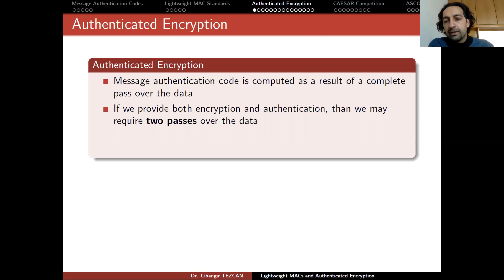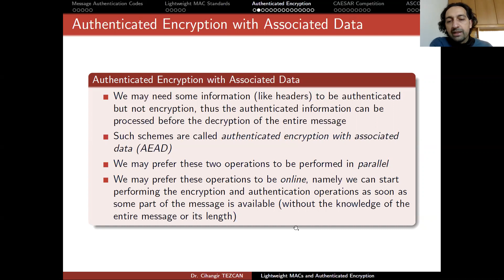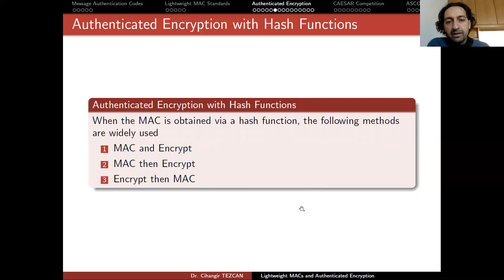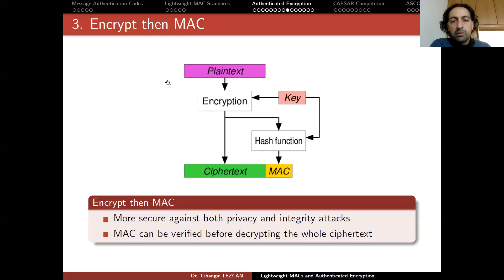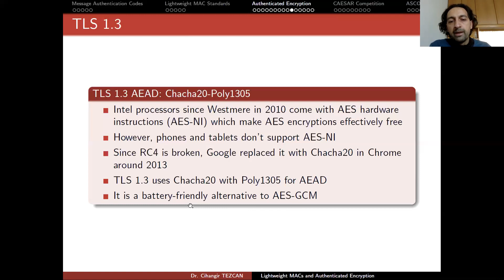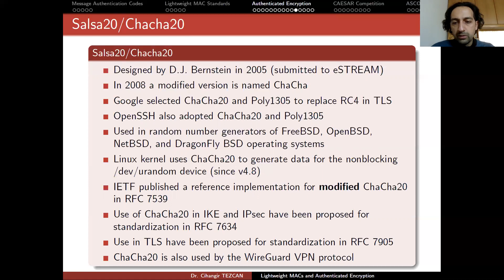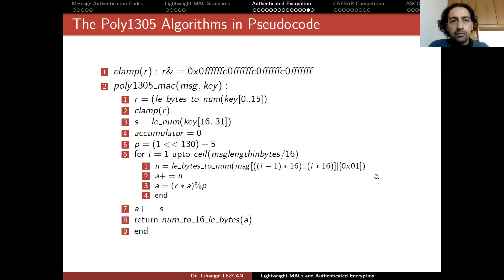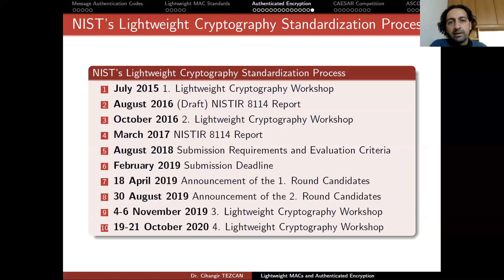Lightweight Crypto for IoT - 6.3: Lightweight Authenticated Encryption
CSEC 513: Lightweight Cryptography for the Internet of Things
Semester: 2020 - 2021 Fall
Week 6: Lightweight Authenticated Encryption
Part 3: Authenticated Encryption